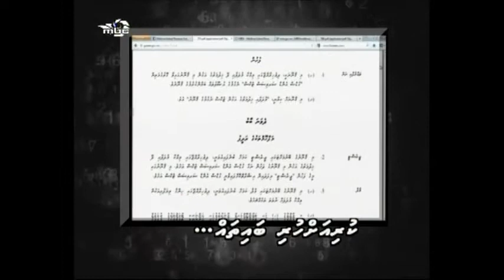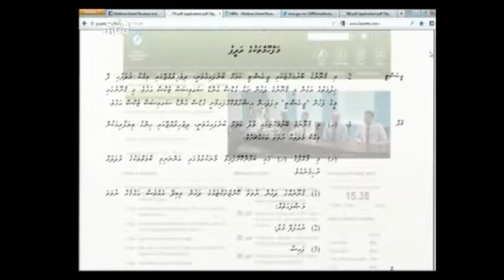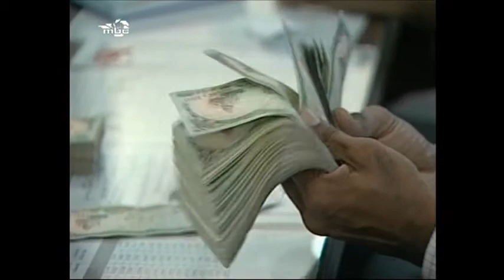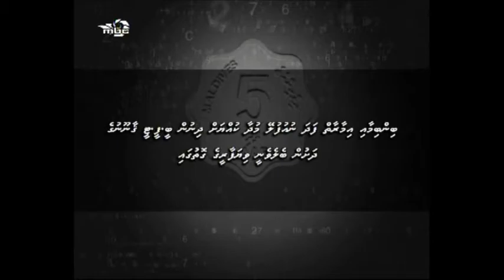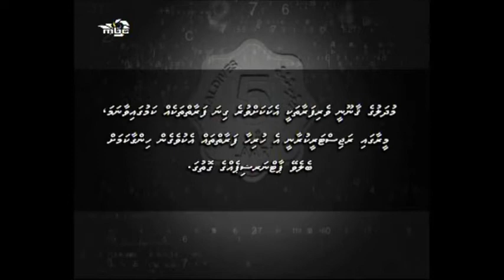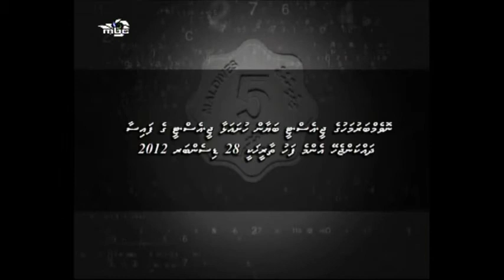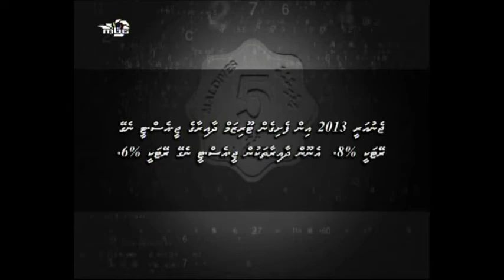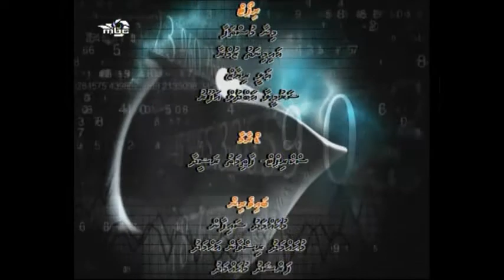Vaaru 2012 Episode 12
This episode highlights important points relating to rental income of immoveable property, under the BPT Act.